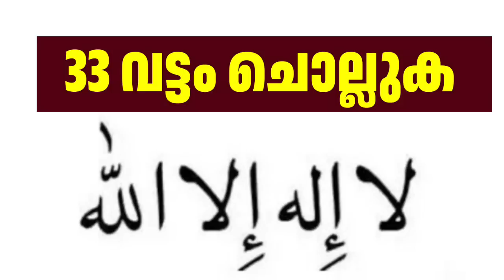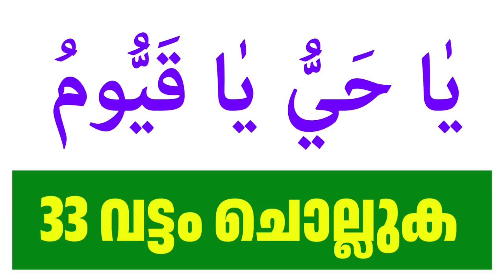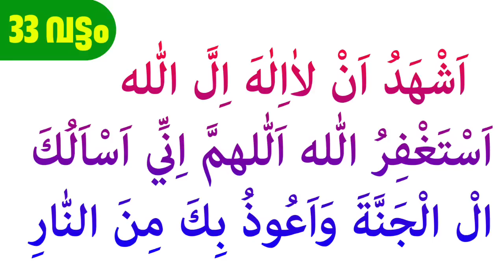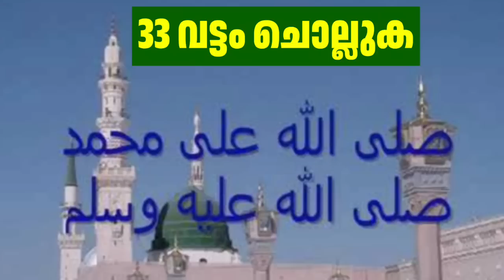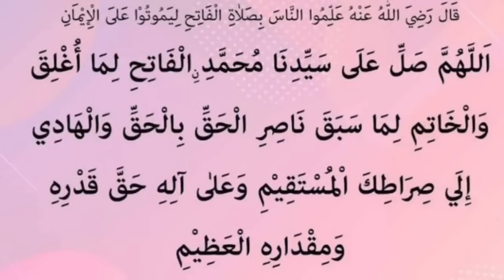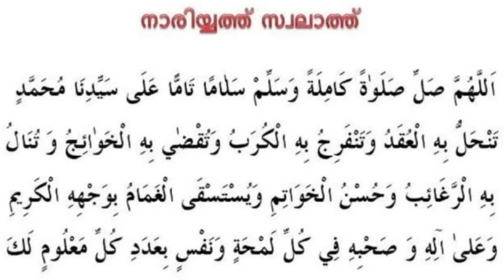റമളാൻ ദിക്ർ ദുഅ മജ്‌ലിസ് |Ramalan Dikr Dua Majlis |Ramzan 13 Zikr Duha Malayalam